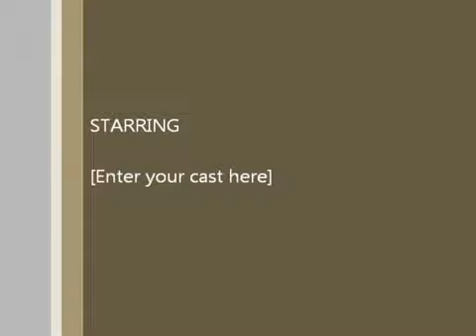Wake Up Peshawar